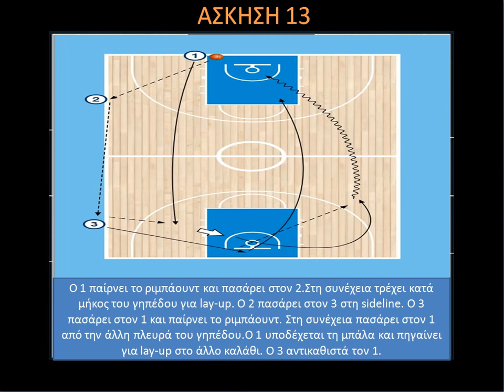Ασκήσεις Fastbreak/Άσκηση 13